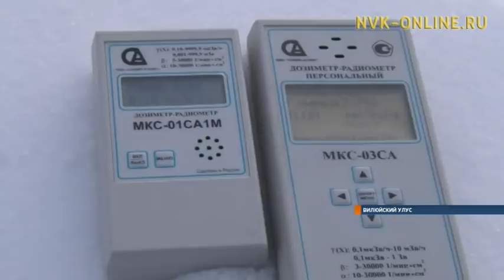Завтра, 28 ноября, запланирован запуск ракеты-носителя «Союз-2.1б»